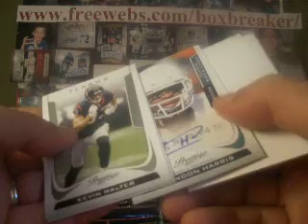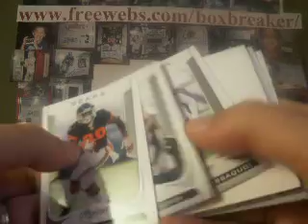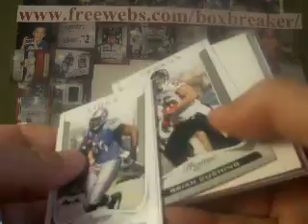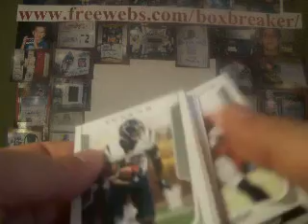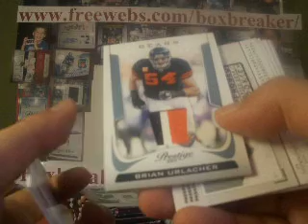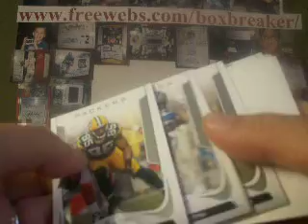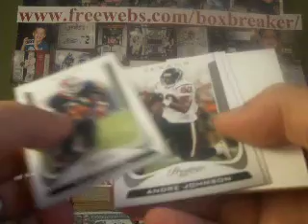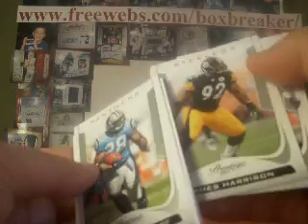2011 Prestige Football Case Box 10 Boxbreakers Group Break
This is part of our case of 2011 Prestige FB which is part of our Boxbreakers Casebreak Group. We break cases of new products as they release and team collectors get every card pulled from their team. To view the whole break or see about opportunities to join us for a future break please see our